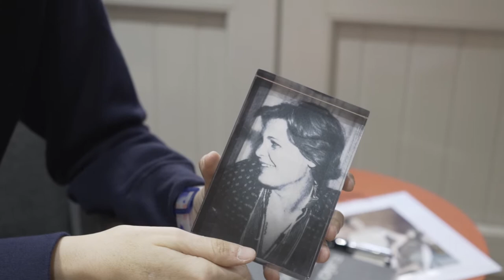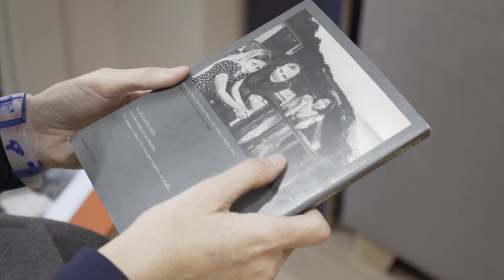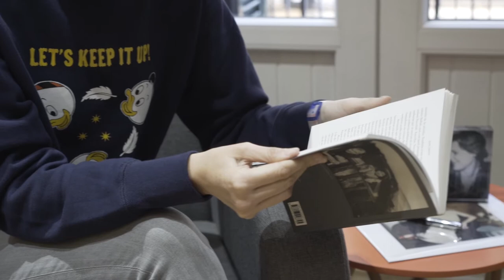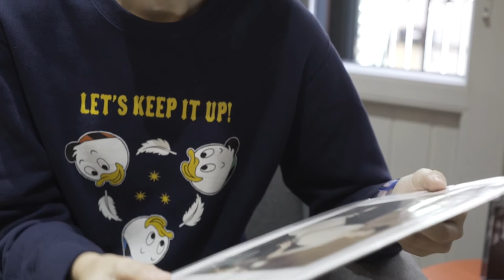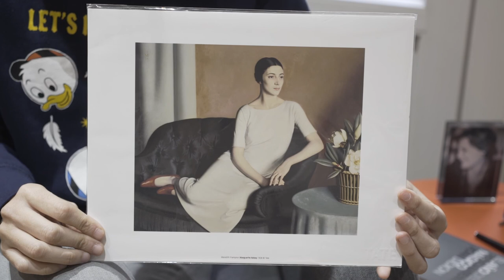Inés Martín Rodrigo. Hay Festival Cartagena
Exposición Objetos con historia (s)